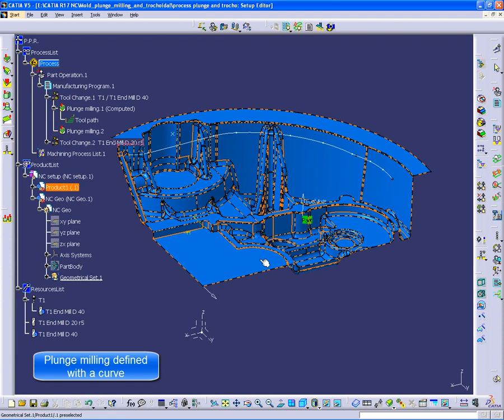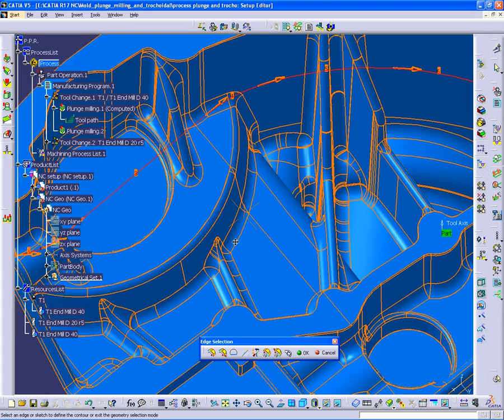CATIA Machining Plunge Milling 2